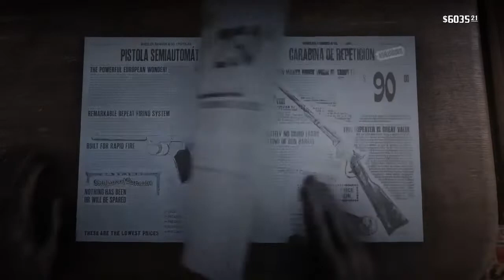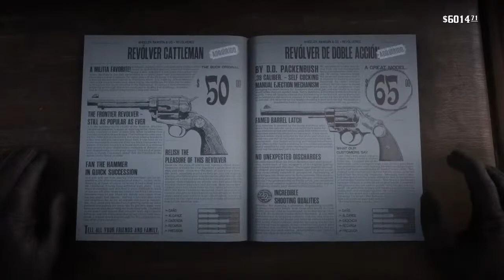A bit of Red dead 2 :/ jonh marstone buen hombre?